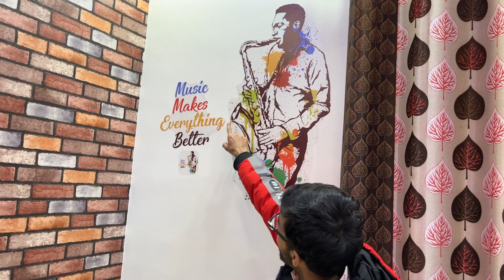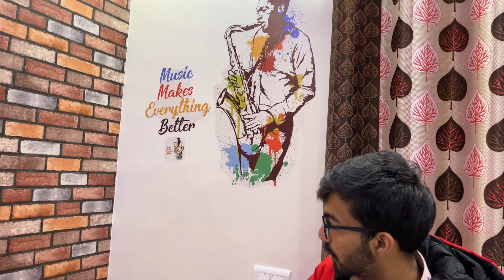My Room Tour | 50K Special - Piano Sikhiye Gyaan Lijiye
Welcome To,
Piano Sikhiye Gyaan Lijiye

Hey Viewers,Thank you so much for your love and support.
I am very glad to have you all.
So on the occasion of crossing 50K Family,here is my exclusive music room tour as many of you have been asking for it.

So here it is,hope you all enjoy!